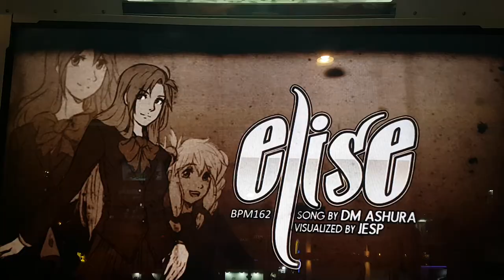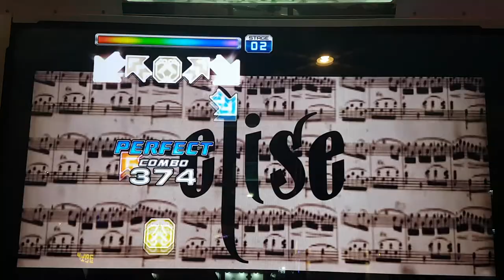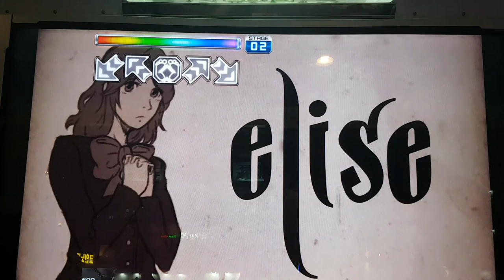엘리제 S17 Elise Gold S | Pump It Up Prime 2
아마 엘리제 싱글 17이... 개인적으로 17 짜리 중에서 처음으로 S 나왔던 곡이었던 걸로 기억해요. 골드 S는 처음. 이리하여 17 이상 스텝들 중 2번째로 골드 S를 받은 곡이 되네요.